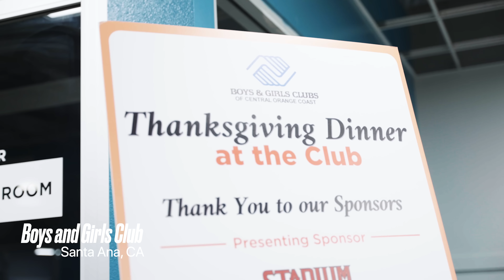Derwin James & Jalen Ramsey Holiday Special | “You Gotta Have That Happy Balance”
Los Angeles Chargers star Derwin James films an Oakley commercial, spends Thanksgiving giving back to the Boys & Girls Club and meets up with big-brother and Rams star Jalen Ramsey to attend the Alo Winter House with family.

“As a father, as a family man, and everything that comes with life, I feel like you gotta have that happy balance of being able to play ball, take care of your family and then handle your stuff off the field.”

Derwin James (@derwinjames)
Jalen Ramsey (@jalenramsey)
GOAT Farm Media (@goatfarmmedia)